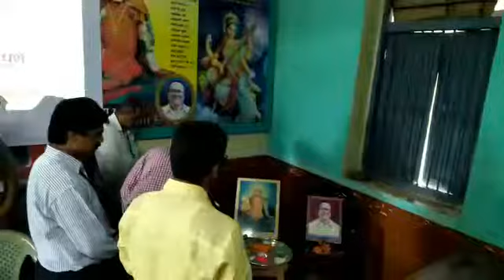समजून घेतांना........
श्री गाडगे महाराज मिशन,मुंबई शाखा- ओतुर आयोजित शिक्षक कार्य प्रेरणा कार्यशाळा